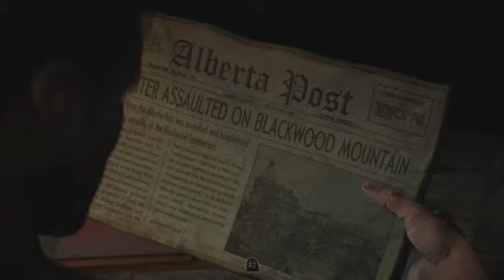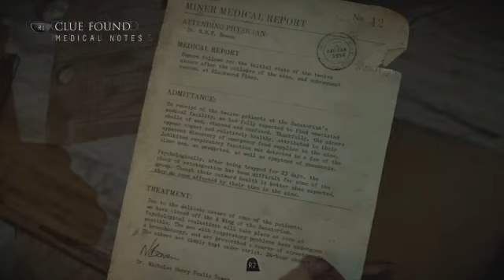Until Dawn Cutscenes Part 7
Seventh group of cutscenes for Until Dawn